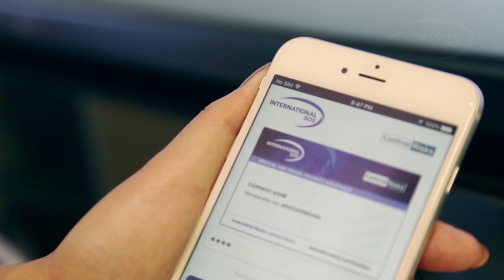MUI HUAT WIMP V2